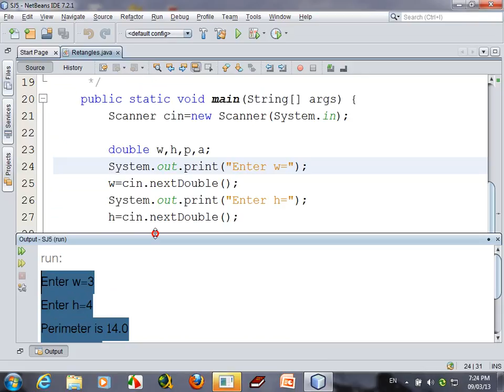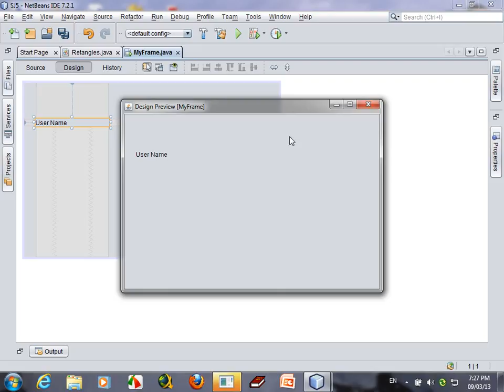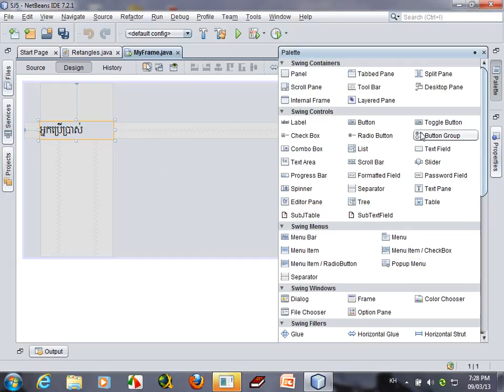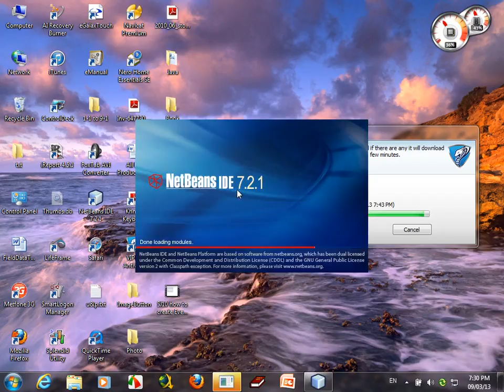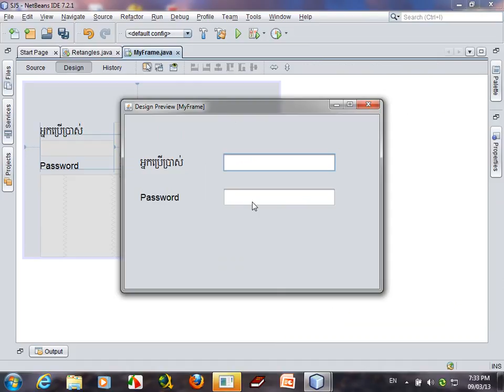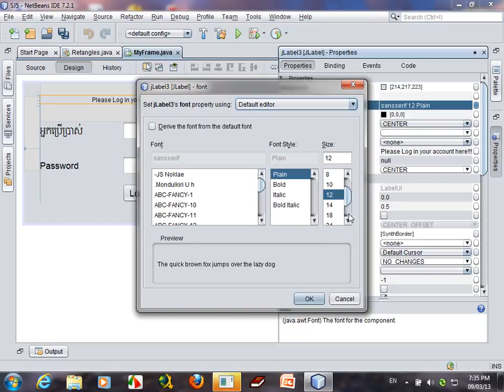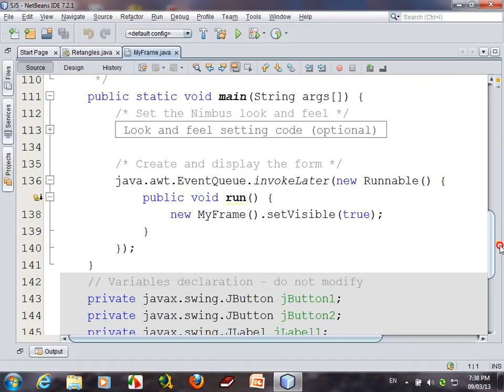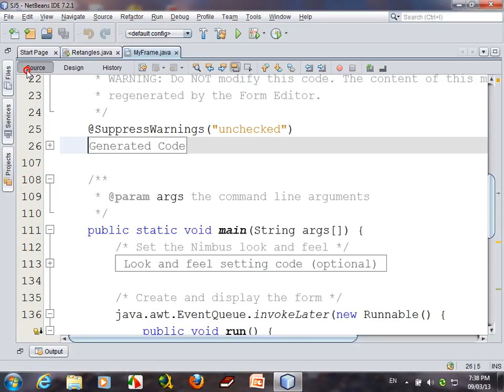How to create Frame in Java use JFrame Form Beginner | Java Programming Speak Khmer #6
This Video You Learn How to design form using JFrame form to Design in Java with Netbeans and I has design step by step to show all of you.
- This video I design form Login In.
How to use jframe in java netbeans?
How to design Form using Netbeans IDE?